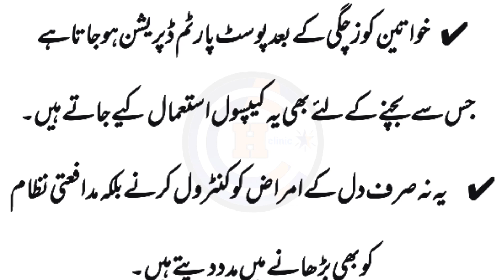Fish oil Capsule 's benefits | Health Clinic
Assalamualaikum welcome to my YouTube channel. freinds aj ki vedio boht he zabrdast ha ku k es vedio m apko boht he zbrdast chez k bary me btao ge . es vedio m apko btao ge machli k tail sy bnay capsule k heran Kun fwaid .